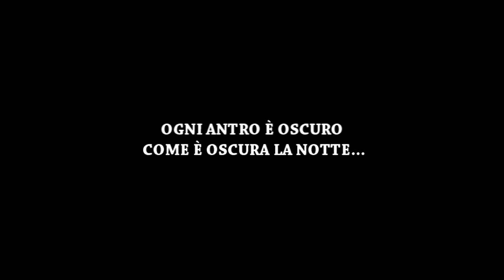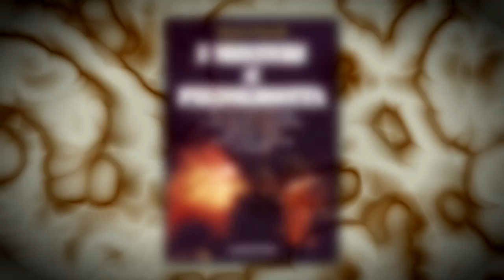Booktrailer I Misteri di Piedigrotta - SM PRODUCTION HD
"I Misteri di Piedigrotta"
di Maurizio Ponticello

prefazione di Gianfranco de Turris

controcorrente editore

booktrailer realizzato da MONDOCULT & SM PRODUCTION